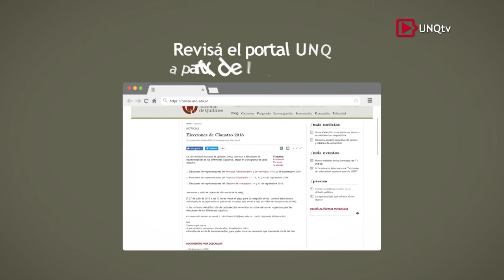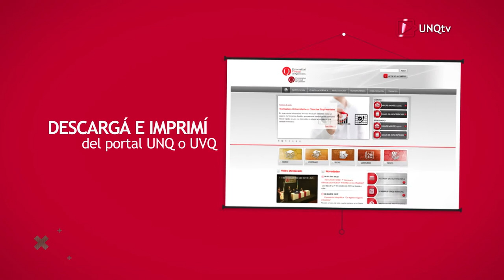Elecciones 2018 - vía postal (UNQ)